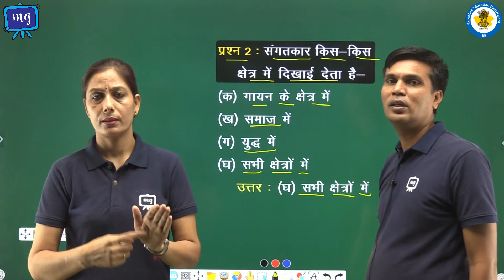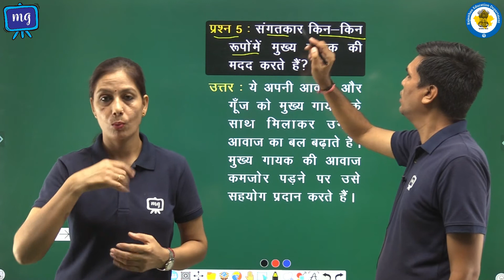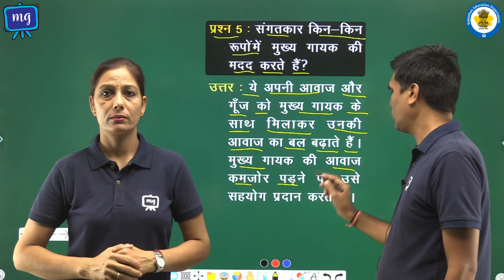CWSN | Class - 10 | हिंदी | क्षितिज | काव्य खण्ड | मंगलेश डबराल | संगतकार | भाग - 2